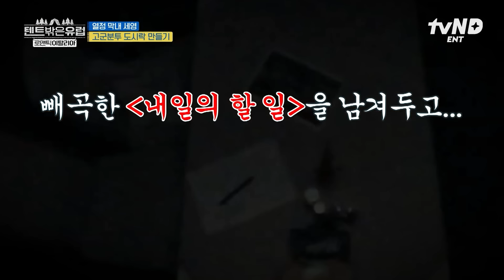이탈리아에서 먹는 따뜻한 집밥의 맛과🍲 막내즈의 언니즈를 위한 아침 식사 준비🍴